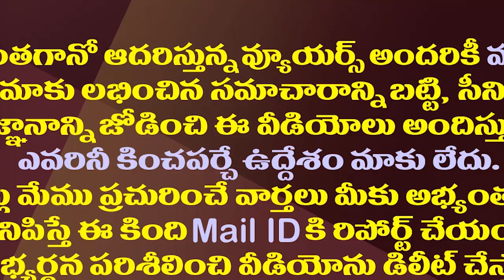ఎన్నికల ముందు జగన్ కు అన్నీ మంచి శకునములే| CM YS Jagan Is Getting Good Signs Before The Elections